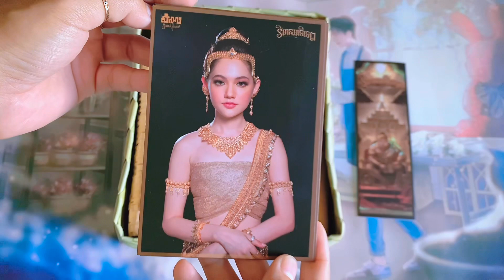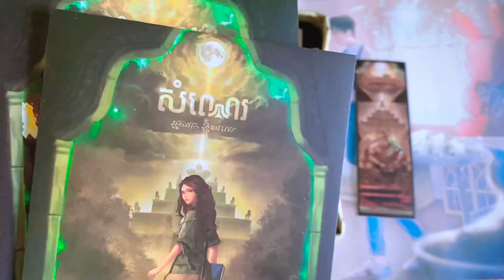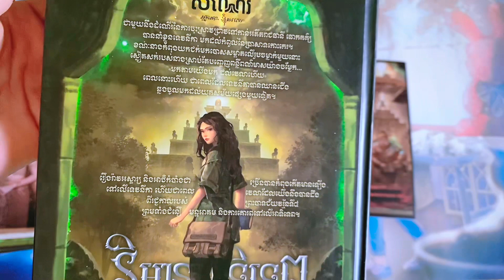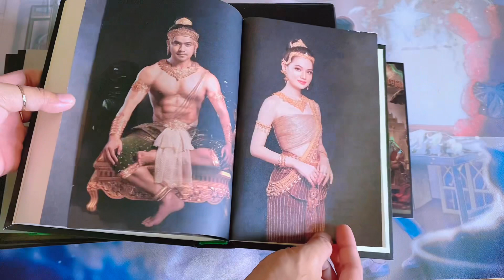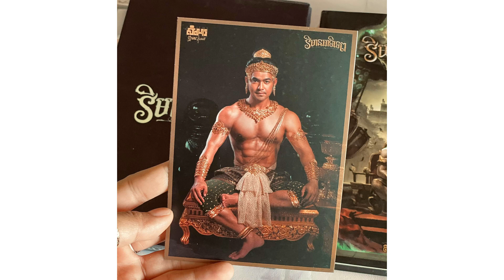[Unboxing] ✨វិមានអាទិទេព✨ Limited Edition ពី សំណេរ ❤️‍🔥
អានបាន២០០ទំព័រជាងហើយ សាច់រឿងពិតជាគួរអោយជក់ចិត្ត មិនចង់ដាក់សៀវភៅចុះទេ 🥹 ចង់ដឹងសាច់រឿង ប៉ុន្តែអត់ចង់អានលឿនពេកទេ ខ្លាចចប់ 😭